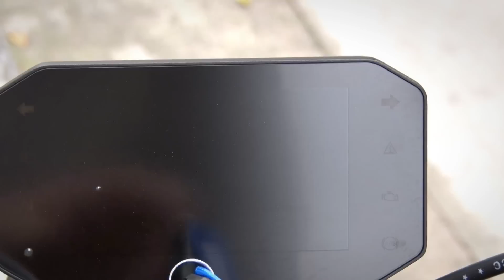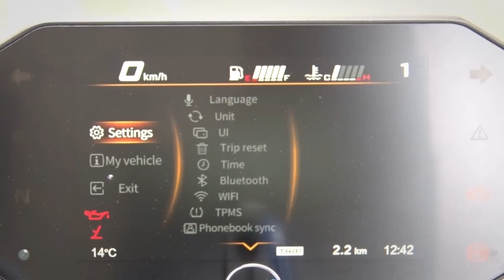TEST VOGE 500 AC | Cada vez mejor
AC son las siglas de Advanced Classic y a diferencia de otros modelos de la competencia, la VOGE 500 AC no puede lucir pedigrí. Es una moto moderna con elementos de diseño y tecnologías modernas, una roadster de inspiración retro, que es el tercer modelo de 500 centímetros cúbicos en su línea, además de la popular 500R y las Trail DS.